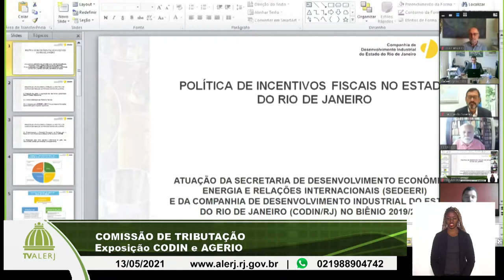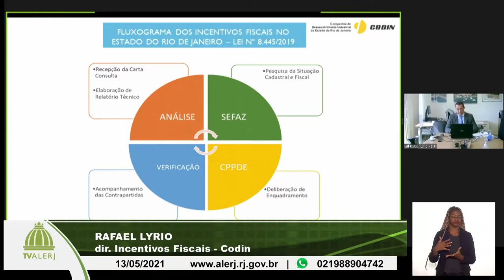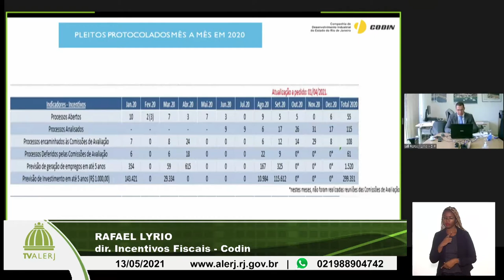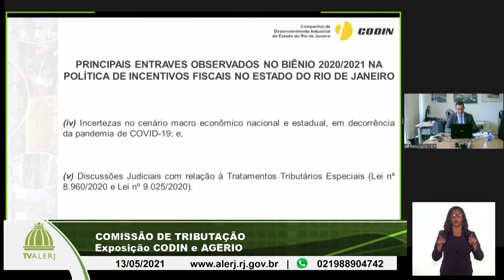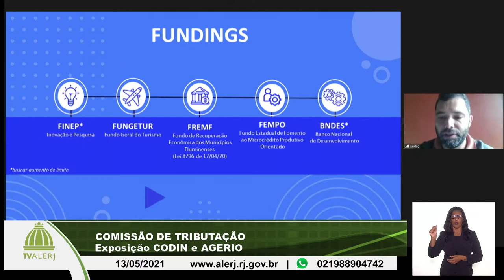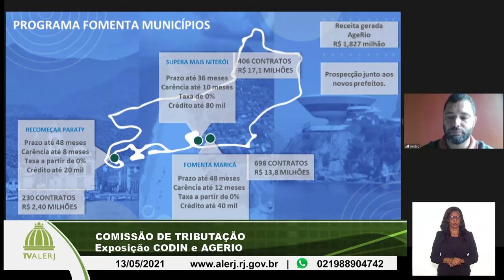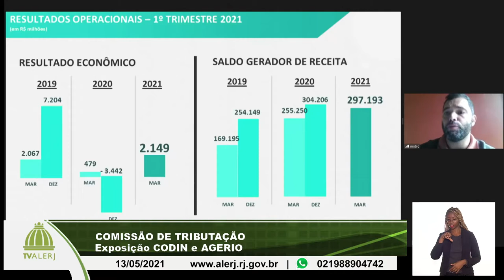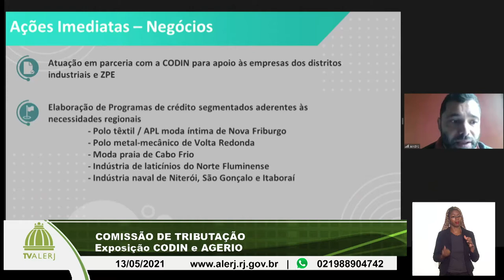Comissão de Tributação 13052021 YOUTUBE